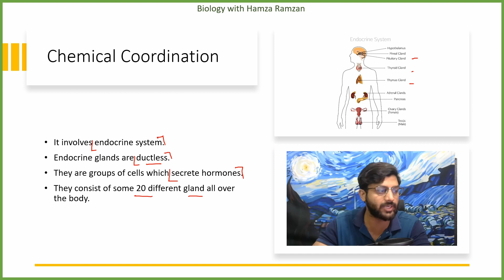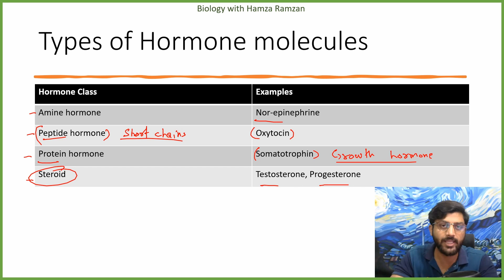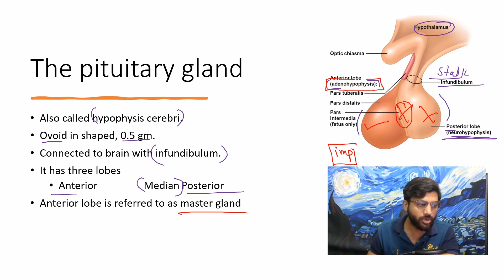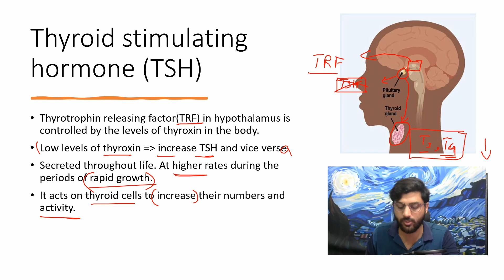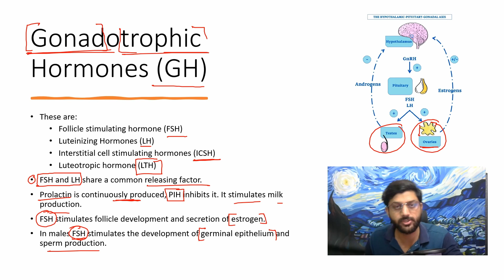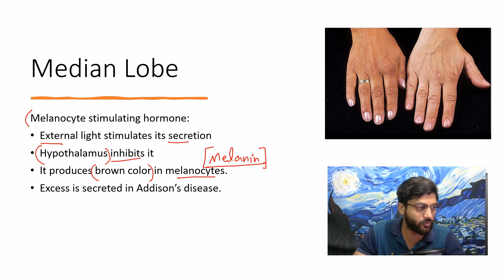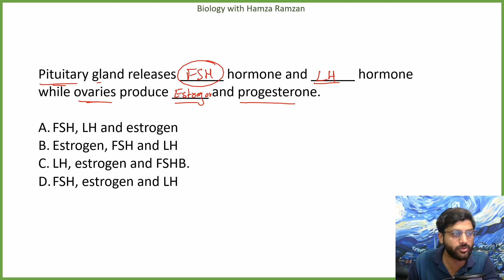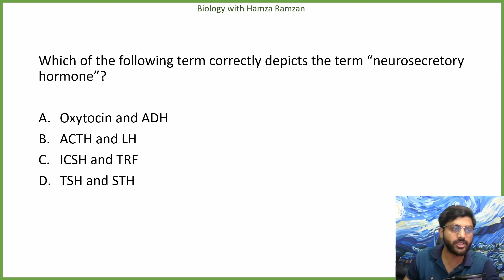33-Chemical Coordination - Pituitary Gland | MDCAT Series | Lecture # 33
In this video we are going to see what chemical coordination means, what are hormones?, how pituatary gland produces it's hormones and controls other glands and how an examiner is going to ask questions in MDCAT exam about this topic

Chapters
00:00 intro
00:09 Chemical Coordination
04:19 Hypothalamus
06:08 Pituitary Gland
20:37 Past Paper Questions